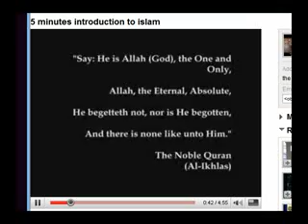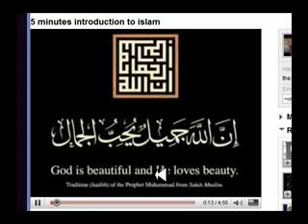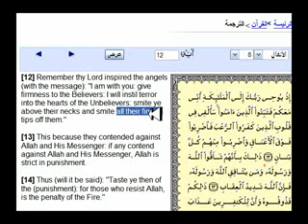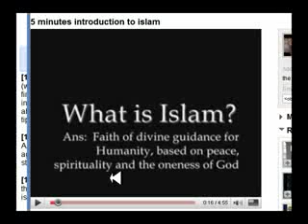A 5 minutes introduction to islam